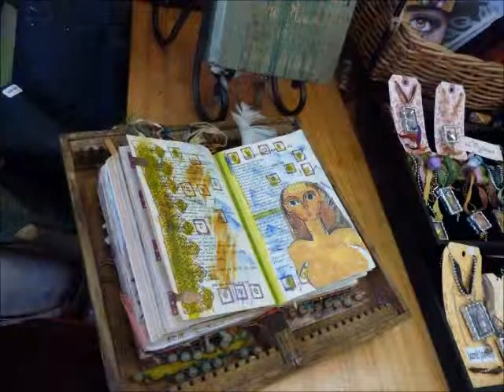Why Alter a Book? Because It's Liberating!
Virginia Simpson-Magruder of Kentucky Girl Designs shares her inspiration for altering books. Writing on, ripping out, and gluing down images in a hardbound book is a lot of fun!